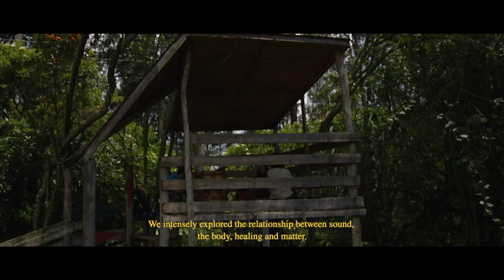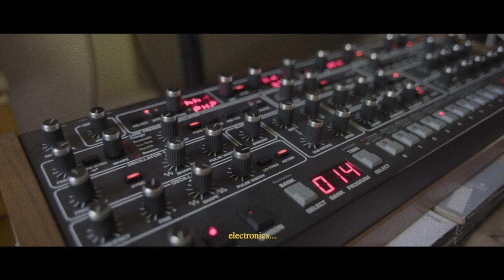Ser-Tiempo (short film)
Ser-Tiempo (Being-time) is an in-depth portrait of Uji; an artist in search of altered states of being, a musician who has delved both into the ritualism of indigenous cultures and the intricacies of electronic music. This “artist manifesto” brings the viewer into Uji’s world; his research and travels throughout Latin America, his exploration into the roots of culture, and his fascination with sound. He shows us that by celebrating tradition and diversity through music, we are able to both recognize where we come from and influence where we are going.

Inspired by the Japanese Buddhist concept which gives Uji his name, often translated as being-time, the film portrays Uji's perspective of using music as a portal to modify time. By being-time, we embrace that we in fact are time itself, by bringing together past, present and future into one “presence”, we re-write our reality and define our future.

Directed by Carlos Rivero
Featuring UJI
Cinematography by Vincent Moon & Carlos Rivero
Produced by Dana Natera & Carlos Rivero
Supported by ZZK Records
Edited by Carlos Rivero
Script by Dana Natera & Mariano Gorostiaga
Camera Operators l Ramiro Mordcovich, Vincent Moon, Carlos Rivero, David Leon, Kilian Coronel
Music & Sound Design by UJI
Mixing Engineers l Andres Velasquez & Uji
Graphics by David Leon
Ilustration by Pedro Zoz
Additional Footage by Ramiro Mordcovich, UJI, Elisa Giorgi, Mutek Argentina, We Must, Hermanos Puenzo, Cedric Laurenty, Miracol Media, Luis Delgado, Julián Jimenez, Juli Borrell, & Lulacruza